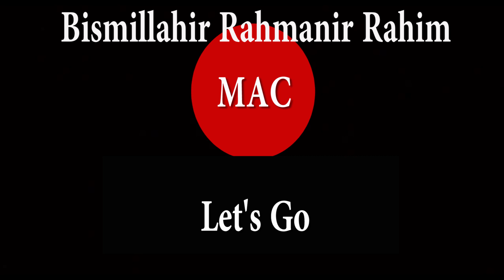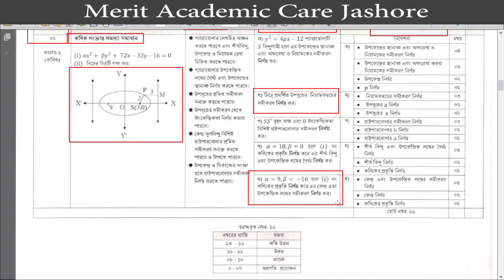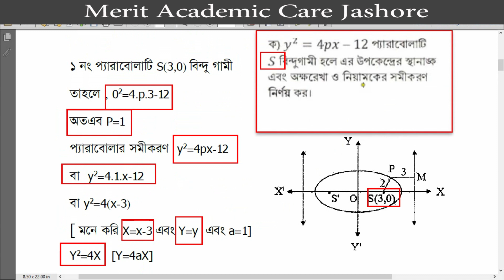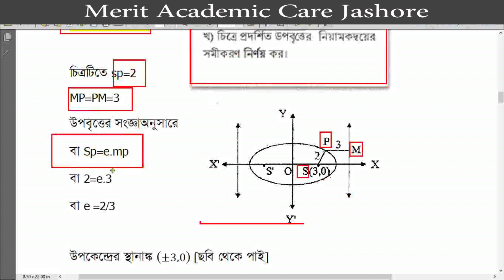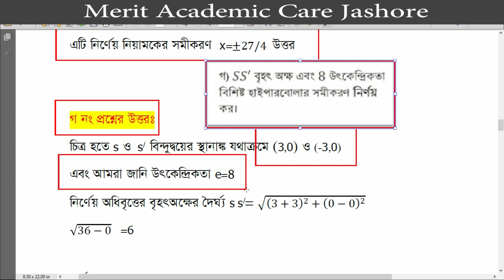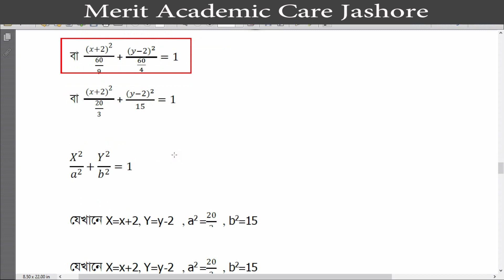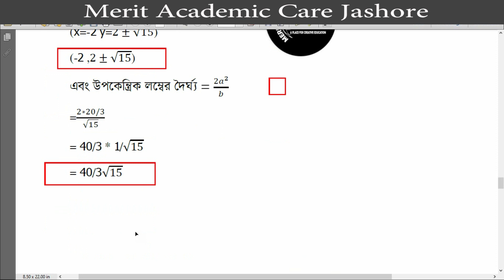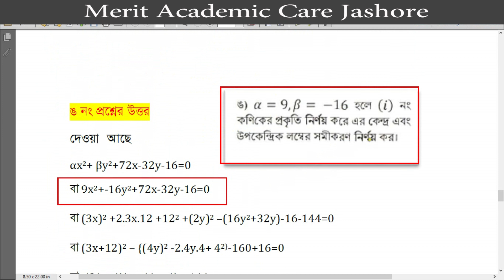HSC Exam 2021 | Higher Math 2nd Assignment Solution | 3rd Week Assignment | উচ্চতর গণিত [এইচএসসি]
PDF পেতে উপরের ফেসবুক পেজে মেসেজ দিন

ধন্যবাদ

Merit Academic Care
A Place For Creative Education
পড়াশুনা  সংশ্লিষ্ট যেকোনো প্রয়োজনে আমাদের জানাতে পারেন আমরা সাহায্য করার সর্বাত্মক চেষ্টা করবো
ফেসবুকে আমাদের সাথে যুক্ত থাকতে পারেন
এই লিঙ্কে ক্লিক করে
আমাদের ওয়েবসাইট ভিজিট করতে পারেন
নিচের লিঙ্কে ক্লিক করে

HSC 2021 3rd Week Higher Math Assignment Answer Solution || এইচএসসি ২০২১ উচ্চতর গণিত এসাইনমেন্ট অ্যাসাইনমেন্ট ৩য় সপ্তাহ
HSC 2021 3rd Week Biology Assignment Answer Solution || এইচএসসি ২০২১ জীববিজ্ঞান এসাইনমেন্ট অ্যাসাইনমেন্ট ৩য় সপ্তাহ
HSC 2021 higher math assignment
HSC 2021 assignment 3rd week
HSC 2021 3rd week assignment
HSC 2021 assignment
HSC 2021 higher math assignment 3rd week
higher math assignment HSC 2021
HSC 2021 3rd week higher math assignment
HSC assignment 2021 3rd week
HSC higher math assignment 2021
HSC assignment 2021 higher math
class 10 assignment 2021
এইচএসসি ২০২১ উচ্চতর গণিত অ্যাসাইনমেন্ট
এইচএসসি ২০২১ এসাইনমেন্ট
উচ্চতর গণিত এসাইনমেন্ট
এইচএসসি ২০২১ উচ্চতর গণিত এসাইনমেন্ট
উচ্চতর গণিত এসাইনমেন্ট এইচএসসি ২০২১
এইচএসসি ২০২১ এসাইনমেন্ট উচ্চতর গণিত
এইচএসসি ২০২১ অ্যাসাইনমেন্ট উত্তর
এইচএসসি ২০২১ উচ্চতর গণিত এসাইনমেন্ট উত্তর
এইচএসসি এসাইনমেন্ট ২০২১
এইচএসসি ২০২১
অ্যাসাইনমেন্ট উত্তর এইচএসসি ২০২১
এইচএসসি ২০২১ উচ্চতর গণিত এসাইনমেন্ট উত্তর ৩য় সপ্তাহ
উচ্চতর গণিত এসাইনমেন্ট সমাধান
এইচএসসি উচ্চতর গণিত এসাইনমেন্ট উত্তর
উচ্চতর গণিত অ্যাসাইনমেন্ট উত্তর এইচএসসি
উচ্চতর গণিত এসাইনমেন্ট
উচ্চতর গণিত
এইচএসসি পরীক্ষা উচ্চতর গণিত এসাইনমেন্ট
উচ্চতর গনিত এসাইনমেন্ট উত্তর
HSC 2021 higher math assignment answer
3rd week HSC higher math assignment answer

HSC 2021 assignment answer
এইচএসসি ২০২১ এসাইনমেন্ট
এইচএসসি উচ্চতর গণিত এসাইনমেন্ট ২০২১
এইচএসসি ২০২১ ৩য় সপ্তাহ উচ্চতর গণিত এসাইনমেন্ট উত্তর
এইচএসসি ২০২১ রসায়ন এসাইনমেন্ট
এইচএসসি ২০২১ ৩য় সপ্তাহ উচ্চতর গণিত এসাইনমেন্ট
এইচএসসি ২০২১ ৩য় সপ্তাহ উচ্চতর গণিত এসাইনমেন্ট ২
এইচএসসি ২০২১ এসাইনমেন্ট উচ্চতর গণিত ৩য় সপ্তাহ
১০ম শ্রেণির এসাইনমেন্ট ২০২১